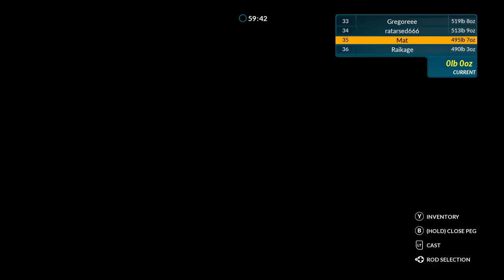Fishing Sim World ¦DFL PC¦ July 2019 ¦ Week 1 ¦ Waldsee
We head down to the banks Waldsee for a spot of fishing in the Dovetail fishing Carp Championship, so let's see what we can catch!!

For information about Fishing Sim World, Pro Tour can be found

Note: The Xbox Icons showing on the screen are due to using an Xbox 360 Controller for Windows to control the game

Overclockers UK is the number one online gaming computer hardware and system retailer, providing the highest quality parts,
full gaming systems and service to gamers for a better experience.

to shop at Overclockers UK